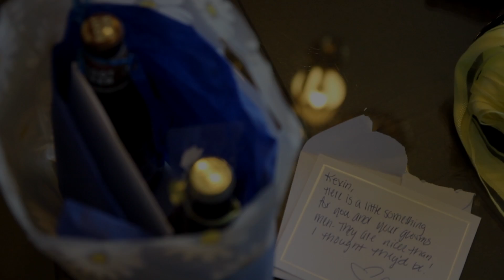Caitlin and Kevins Wedding Video Sneak Peek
A sneak peak at Caitlin and Kevin's wedding video.